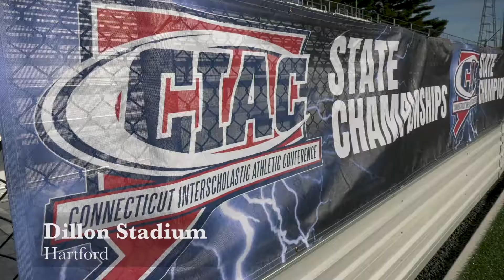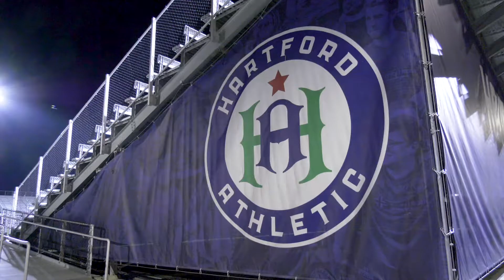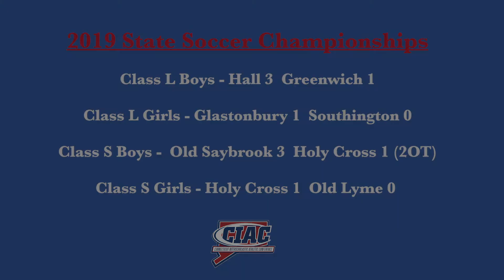Day at Dillon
Recap of the 2019 Boys and Girls CIAC Soccer Championships held at Dillon Stadium on November 23.